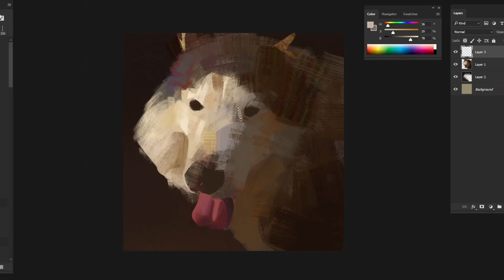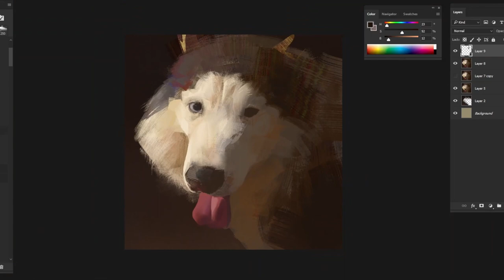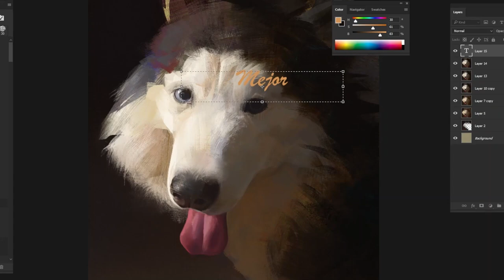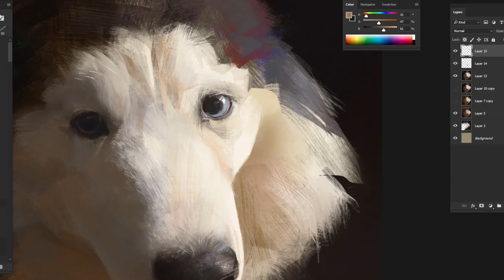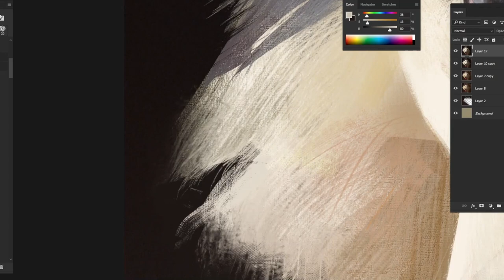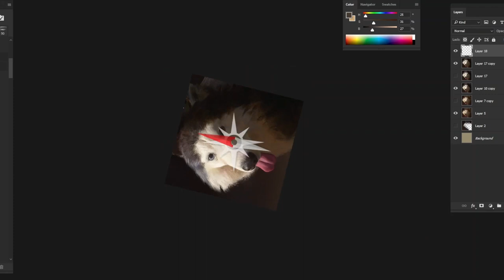"Ersatz" - Dog Speedpaint (Timelapse)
Tracks:
Sodom, Back to Gomorrah - Woody Jackson

One day I will run out of tracks from MC and RDR

Was very fun (not for my spine) to get back into the groove of drawing for hours at a time.

Also, the reason why the frame is zoomed in is 1. because in window capture OBS banishes the taskbar, so there is extra space floating at the bottom of the canvas. To resolve this, I have to zoom in on the frame. 2. It helps the viewing experience by filling the screen less with thick windows and more with the painting itself.

If you have dual monitors, you can create a duplicate of your window (in Photoshop) and slide it on over to the monitor you will not use as the main interface. Make OBS record that monitor, and you can flip, rotate, and smoosh your canvas all you want and it will not show up in the recording.

The downside to this is that brush strokes simply appear on the screen, devoid of any trails or origin points within this particular window - yet, in the accelerated frenzy of playback, it becomes inconsequential.

The other downside is that you need a separate monitor, which I do not have, so you will have to suffer through my constant flipping and rotation.

BUT, you can use an old laptop, a TV, even, and that is just fine. Maybe I will try next time?

Be well!